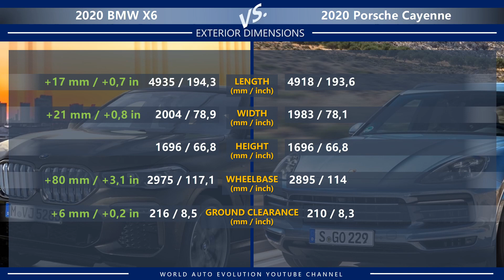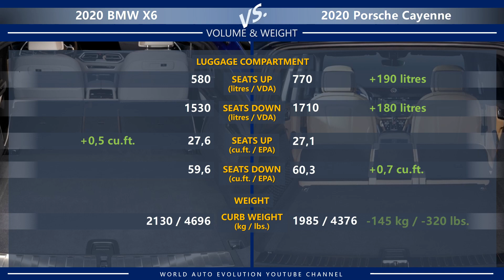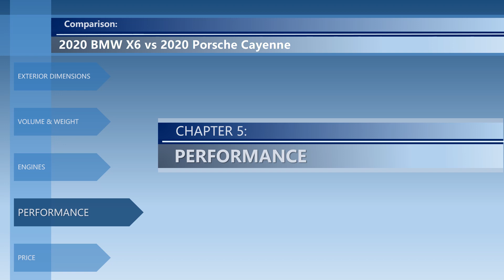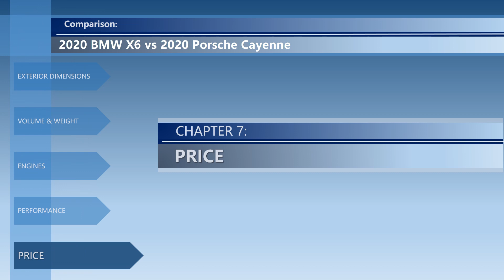2020 BMW X6 vs 2020 Porsche Cayenne (technical comparison)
Welcome to the video comparison between BMW X6 vs Porsche Cayenne. Please note that this is only a technical comparison, based solely on technical data of both cars. Not a real-life 2020 BMW X6 vs 2020 Porsche Cayenne review.

In this video, you can find the differences between X6 vs Cayenne in the following categories: